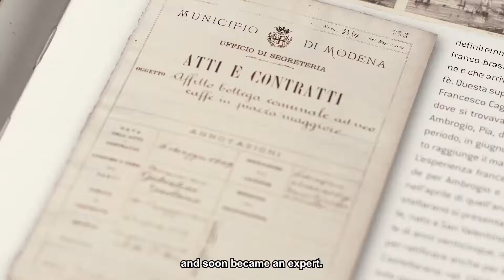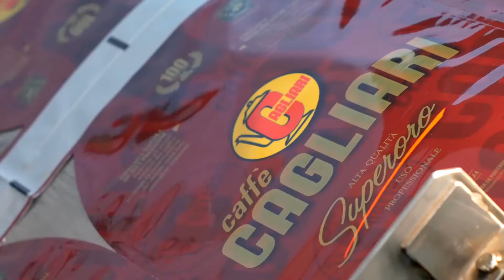Caffe Cagliari na Caffeitaliano.sk